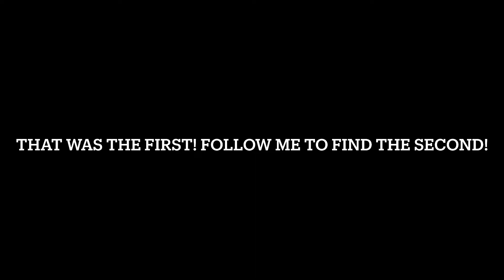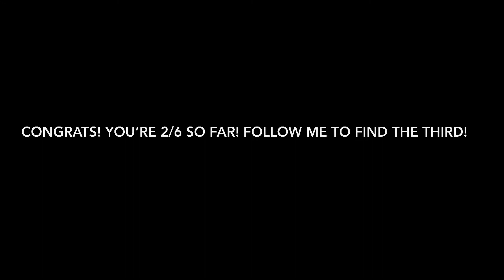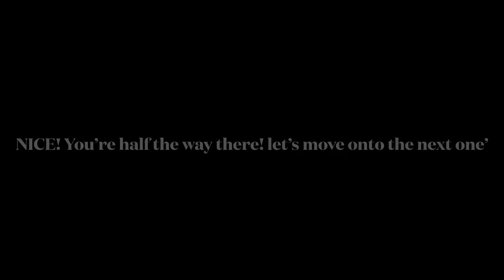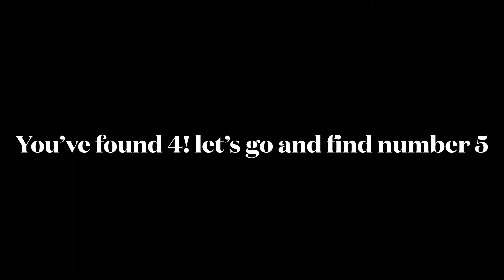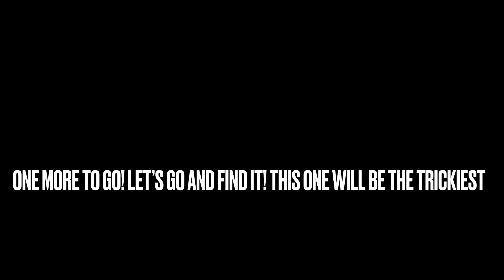RUNE LOCATIONS ON HIVE SERVER! runelocation hiveminecraft CREDIT TO USVIVID AND TOPOT5547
All six rune locations! hope this helps you!